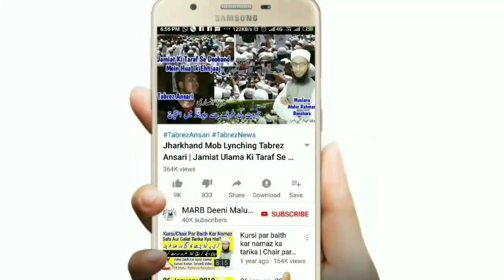Gusal Mein Kulli Karna Ya Nak Me Pani Dalna Bhool Jaye To Kya Kare | Ghusl Ke Masail | غسل کے مسائل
Gusal karte waqt agar kulli karna ya naak mein paani dalna bhool jayen to kya hukm hai kya karna chahiye ghusal ke faraiz wo ghusl ke masail new bayan by Mufti Abdur Rahman Banahara MARB Deeni Malumaat YouTube Channel

2⃣ WhatsApp Par Ham Se Judne Ke Liye Aap Apne WhatsApp Number Se Hamare WhatsApp Number Ko Apna Naam Aur Mukammal Adress Ke Saath Add Likh Kar SMS Send Karen,

3⃣ Koi Sawal Yani Masla Masaail Puchna Ho To Aap Comment Ke Zarya Puch Sakte Hain Ya Mufti Sahab Ke Number Par Call Kar Ke Puch Sajte Hain,

4⃣ Channel Ke Bare Mein Kuch Batana Ho Ya Aap Apni Video Dalna Chahte Hain Ya Koi Koi advertise karvana Chahte Hain To Rabta Kar Sakte Hain,